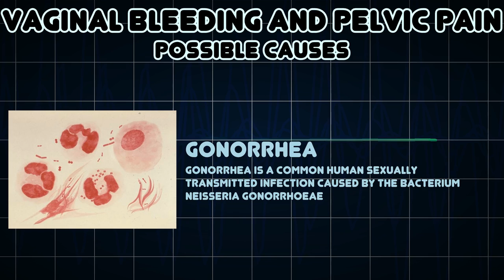Vaginal bleeding and Pelvic pain (Medical Symptom)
Possible causes of Vaginal bleeding and Pelvic pain (Medical Symptom)

Vaginal bleeding is any bleeding through the vagina, including bleeding from the vaginal wall itself, as well as bleeding from another location of the female reproductive system
Pelvic pain refers to pain that occurs in the pelvic region or in the lower abdomen area